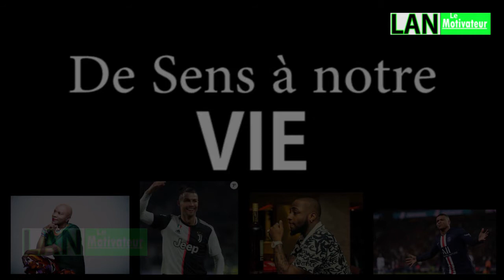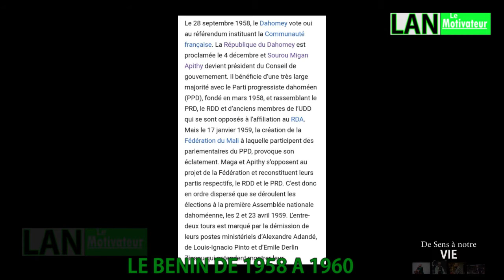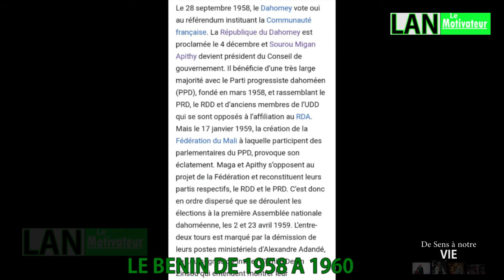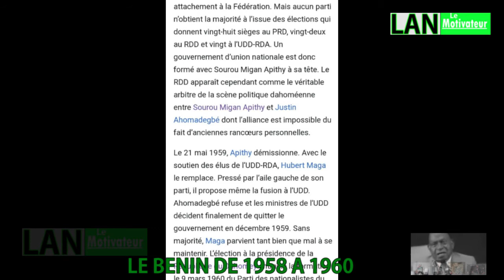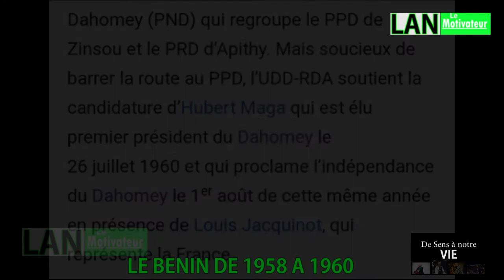HISTOIRE DU BENIN PREMIÈRE PARTIE : DE 1958 A 1960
A l'occasion du soixantième anniversaire de l'indépendance du Bénin le premier août 2020, revivons l'histoire du pays de 1960 à nos jours à travers une série de vidéos que nous réalisons à cet effet. Cette première partie est consacrée à la période pré-indépendance allant de 1958 à 1960.